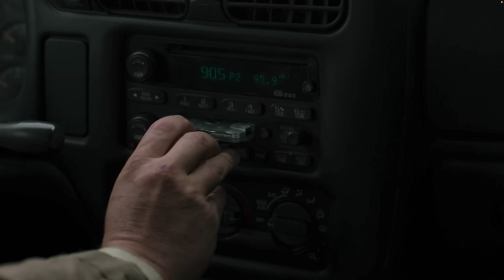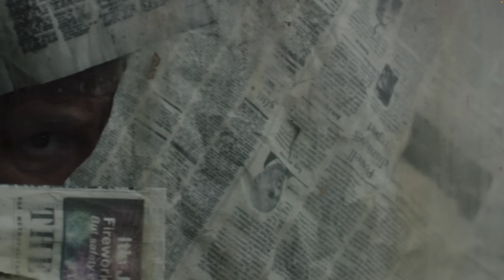*The Last of Us 1x04* has AMAZING ACTORS...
First Time Reaction to Episode 4 of HBO's "The Last of Us" starring *Daddy* Pedro Pascal, Bella Ramsey, Anna Torv, Gabriel Luna, Nick Offerman, Murray Bartlett, Melanie Lynskey, Ashley Johnson, Storm Reid and Nico Parker